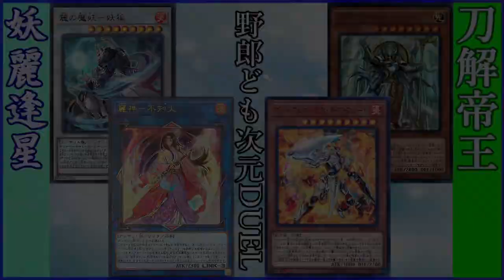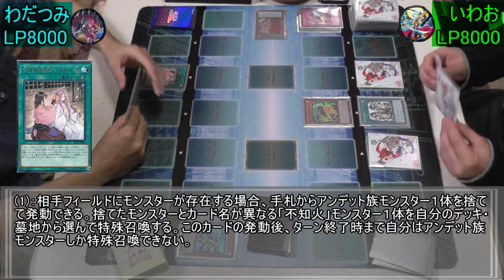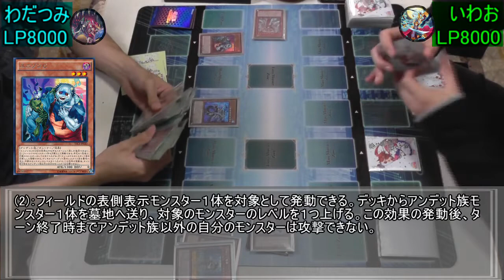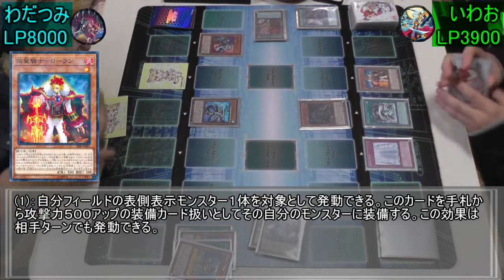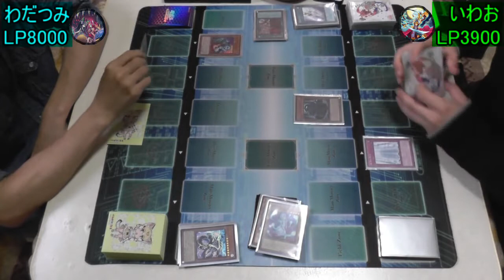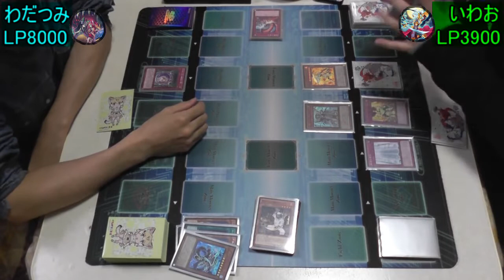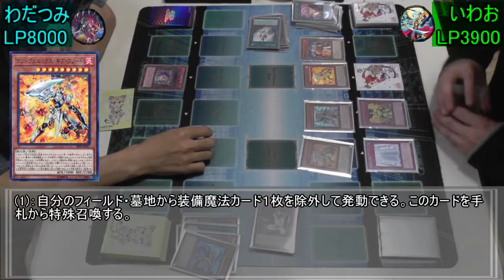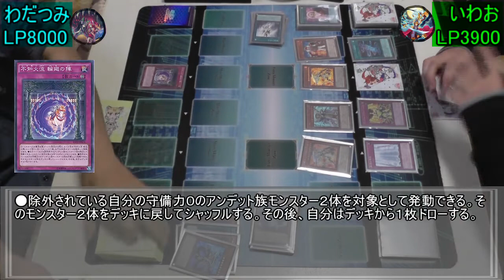【遊戯王】野郎ども次元DUEL Part-243【再臨の焔】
装備で繋がる

♯対戦カード　いわお｢刀解帝王｣vsわだつみ｢妖麗逢星｣